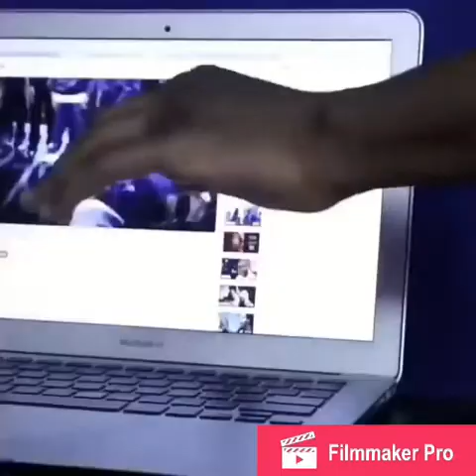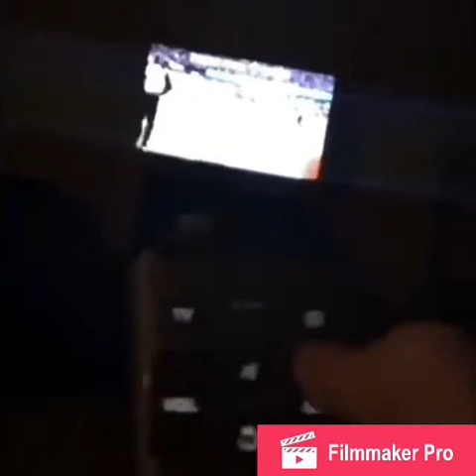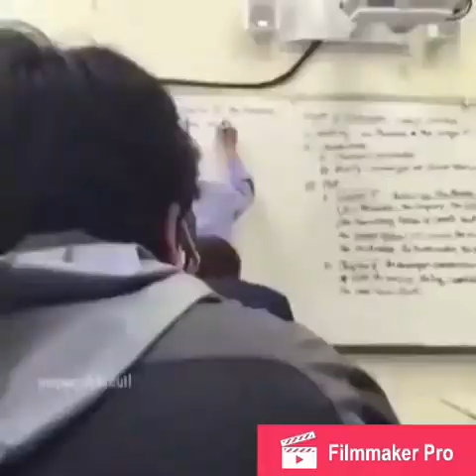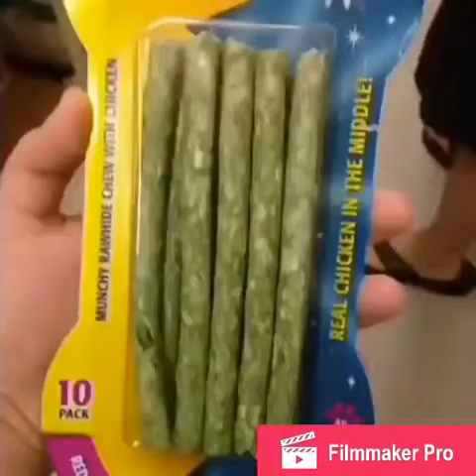VINES THAT KEEP ME ALIVE